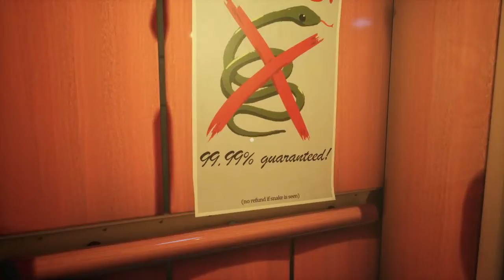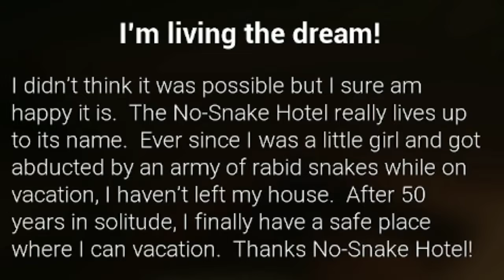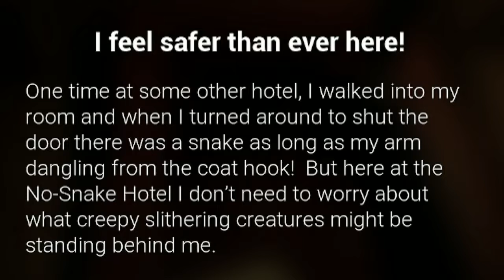Snake eating spaghetti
"The spaghetti was good, the snake was not." -Wild Goose